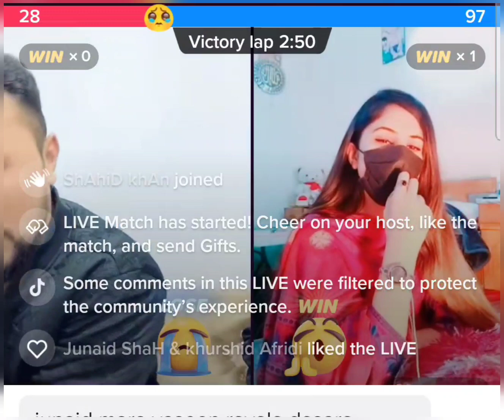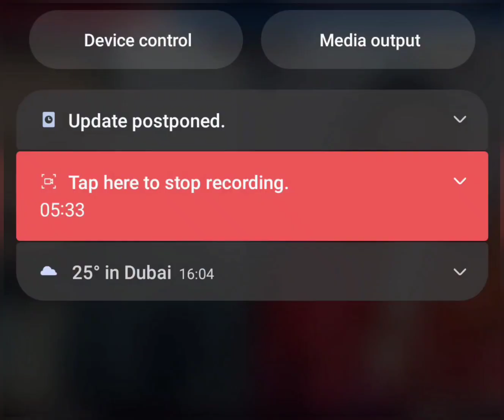Juniii Shah And Precious Eva ❤ || Tiktok Live Match || Tiktok Vlog 🔥